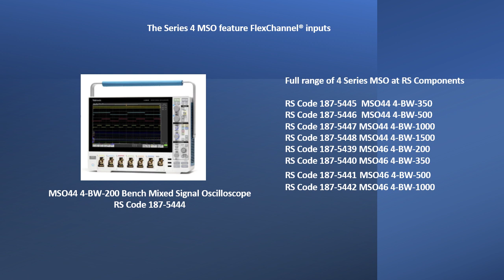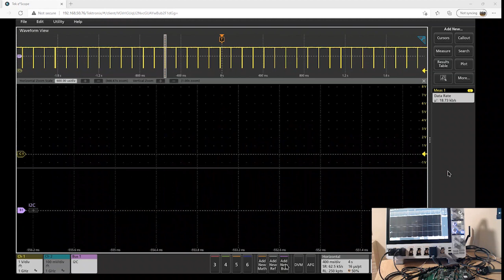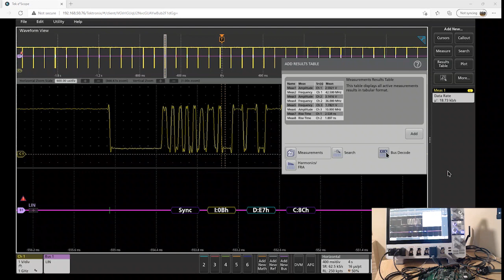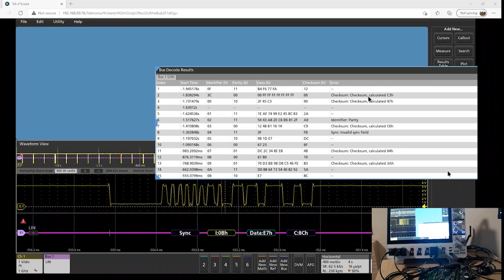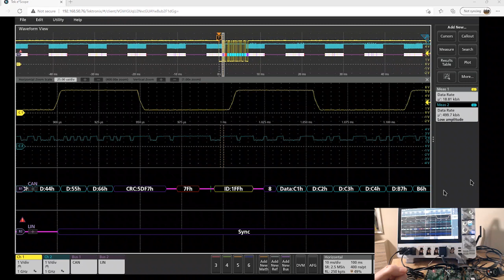Understanding more about in-vehicle Electronic Control Units and how to test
The ECU in modern vehicles has to ensure that all data from sensors can enable the full functionality of the vehicle. Whether it's infotainment or safety control there is a myriad of data to crunch. Newer faster communications mean that more or less instantaneous data is available, also there is a fair amount of older legacy systems still in use. Here we look at how these systems can be tested to ensure everything is functioning as it should be.